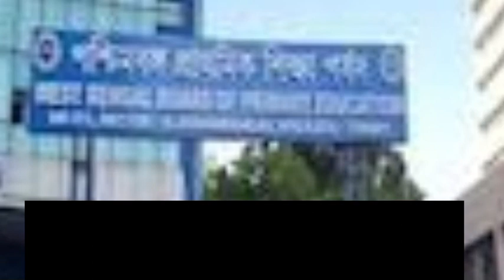Supreme Court নিয়োগ পোস্টিং দুর্নীতি মামলায় CBI তদন্তের ওপর স্থগিতাদেশ, highcourt এর রয়ে চ্যালেঞ্জ